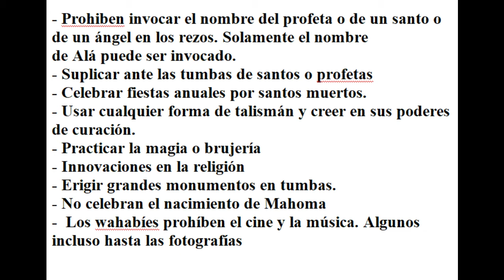Los protagonistas: Medio Oriente, primera parte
Los países del Medio Oriente son países sin lluvias, con muchos desiertos, suelos áridos, soles abrasadores y ríos milagrosos, noches despejadas, cuartos crecientes de luna tanto en el cielo como en las banderas, territorios con petróleo y gas, Países de muchas creencias religiosas a veces fundamentalistas y sectarias, a menudo contradictorias, sociedades de conflictos y guerras. Pueblos que parecen no conocer el concepto de  paz ni recordarla en sus memorias.
Los protagonistas son políticos y religiosos. Generalmente es difícil diferenciarlos. Muchos protagonistas políticos se identifican con una religión y muchos líderes religiosos actúan políticamente. Aquí tratamos de identificar las organizaciones y grupos protagonistas y descifrar los marcos históricos, conceptuales y estratégicos en que actúan.
Video 74